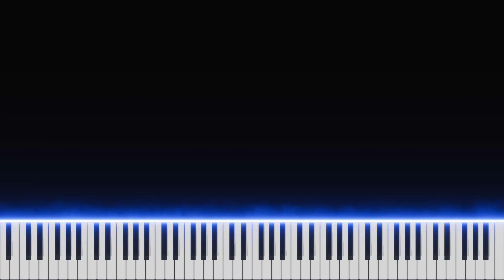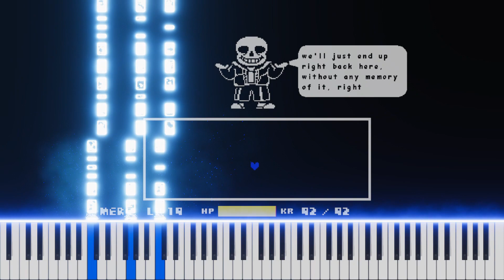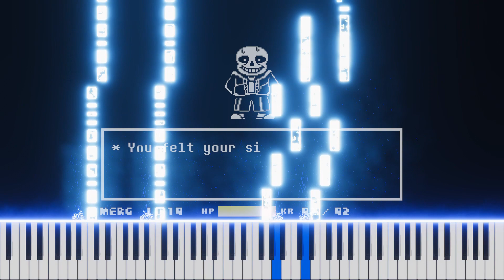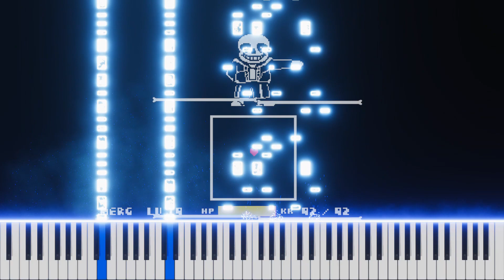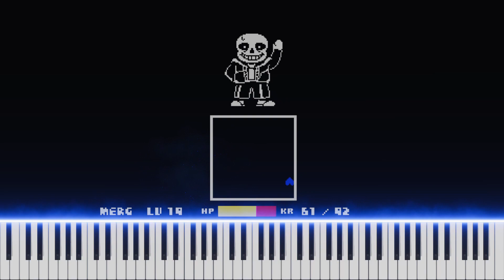Undertale - Megalovania | Piano Cover 🎹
Megalovania from Undertale by Toby Fox